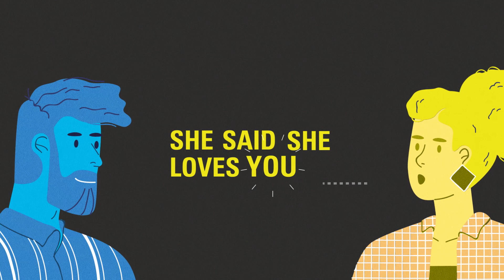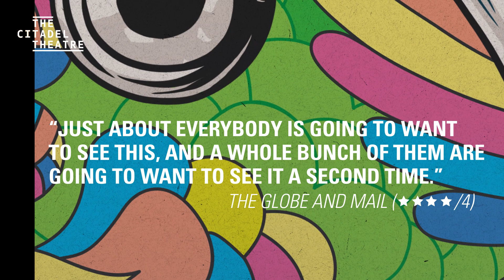As You Like It (Teaser)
You won't find a more exciting night on the town than this one. Featuring 25 of The Beatles' greatest hits alongside Shakespeare's legendary comedy, you can't miss As You Like It.